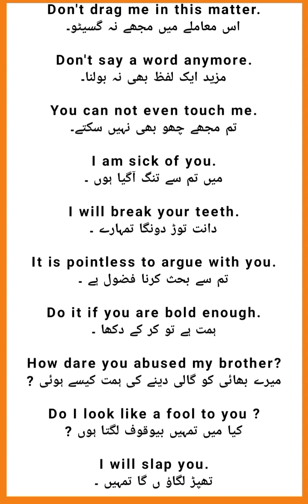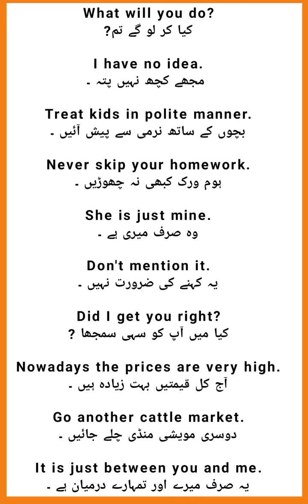Learn new English Short Sentences in Urdu language EP#16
Learn new English Short Sentences in Urdu languageEP#16